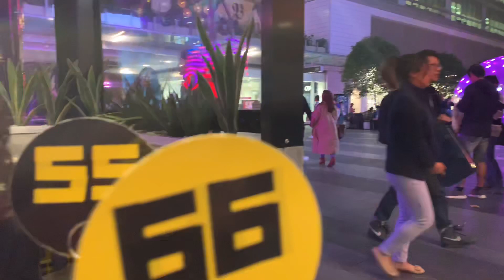Sydney Vlog ; BLACKPINK Concert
Song: Eyedi - Caffeine